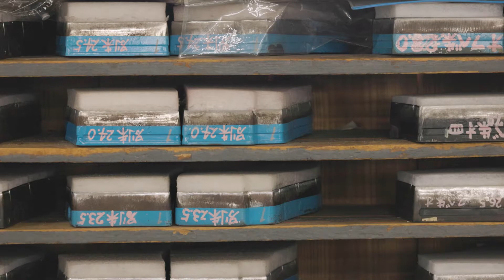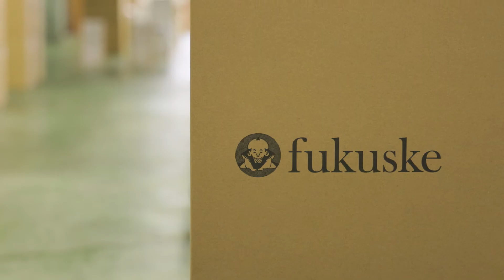福助足袋 匠編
2022年で創業140周年を迎えた福助株式会社の祖業である足袋製造事業。明治28年（1895年）に足袋縫製用ミシンを開発したことで、高品質な足袋の大量生産に成功、『福助足袋』の名を世に知らしめました。今もなお、この技術と伝統を礎に当時と変わらず1点1点真心を込めて足袋を製造しております。繊細で高度な技術で完成されていく『福助足袋』の製造工程をお楽しみください。